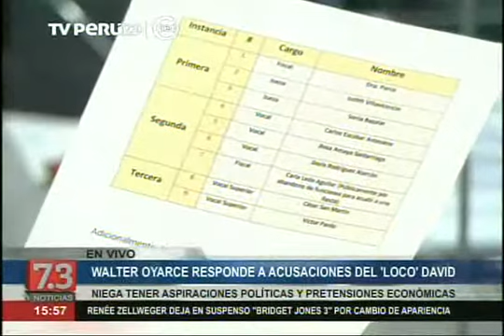Walter Oyarce: se tiene que separar el fútbol de actos violentos